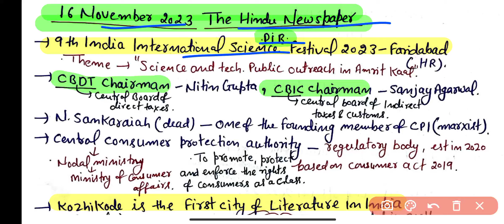16 November | Current Affairs For IAS Prelims 2024 | Pib Current affairs for UPSC | The Hindu Notes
16 November | UPSC IAS Prelims 2024Current affairs| Pib Current affairs For UPSC| The Hindu Notes

The Hindu Newspaper Analysis Today ,Today Current Affairs, Best The Hindu Analysis for UPSC, Current Affairs for UPSC, Current Affairs in Hindi, Hindu Analysis